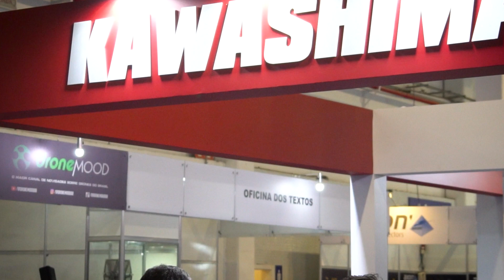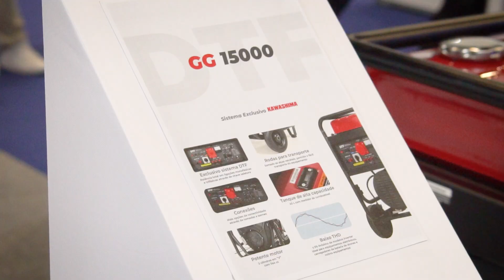DroneShow Latin America 2024 - Kawashima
Confira mais um pouco da nossa participação na DroneShow 2024!